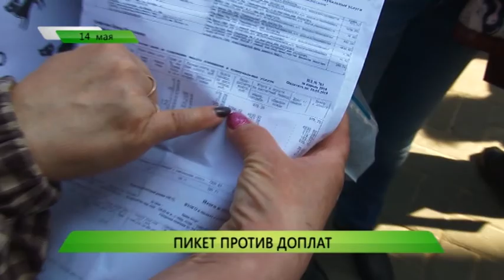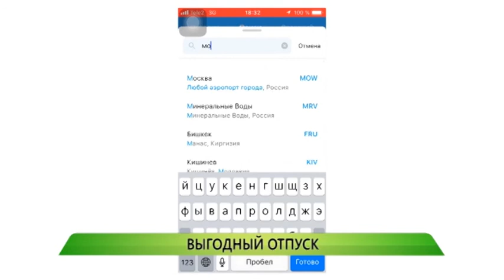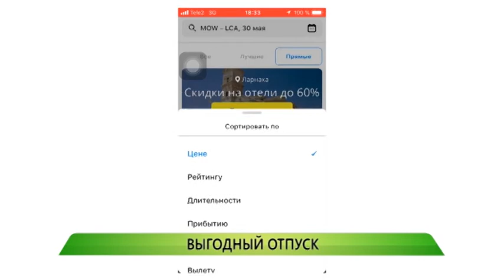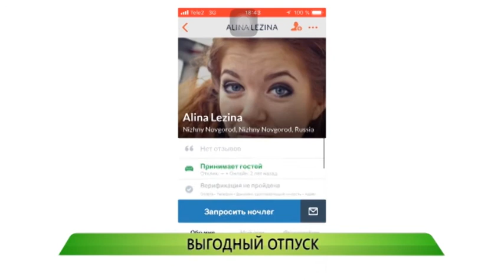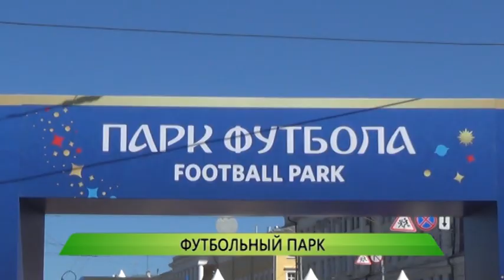Служба новостей "Город" от 14.05.2018